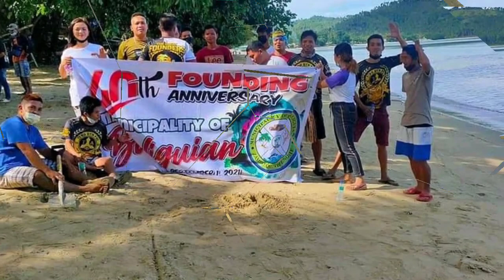COASTAL CLEAN UP. with (PNP) ( BFP ) (LGU) (BARANGGAY OFFICIAL) TYRO GYN PHI BALIGUIAN COUNCIL GNC.